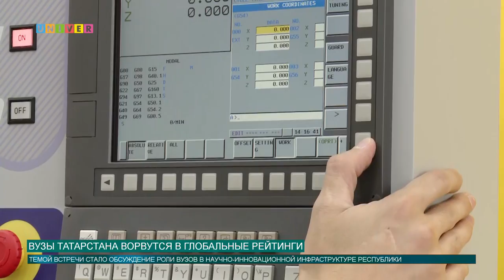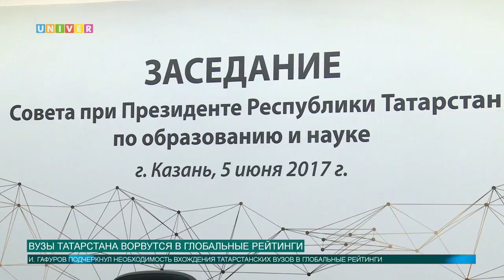Вузы Татарстана ворвутся в глобальные рейтинги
Первое серьезное обсуждение академическим сообществом будущего научной и образовательной сфер республики с участием президента Татарстана состоялось 5 июня. Как сделать так, чтобы наука и промышленность республики в координации с правительством Татарстана вышли на лидирующие позиции не только в стране, но и в мире шел предметный профессиональный разговор с ректорами вузов и руководителями крупных предприятий. Что необходимо для достижения данной цели, выясняла Аделя Шемелова.